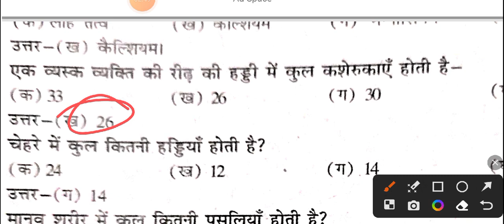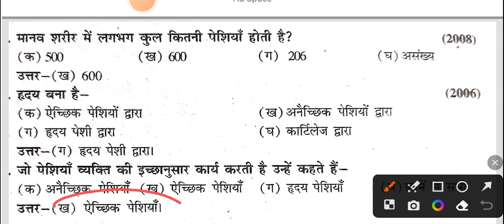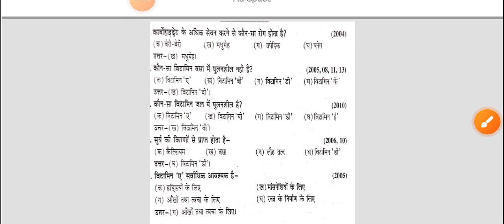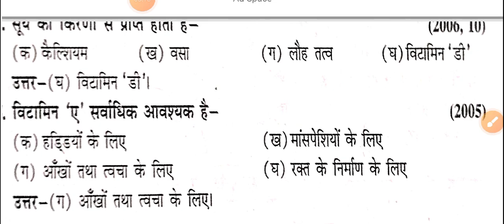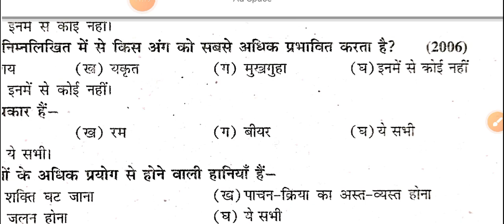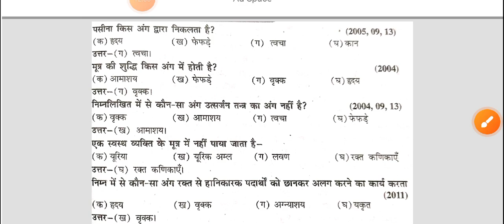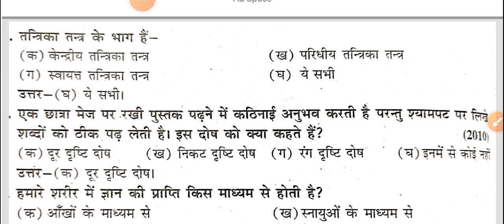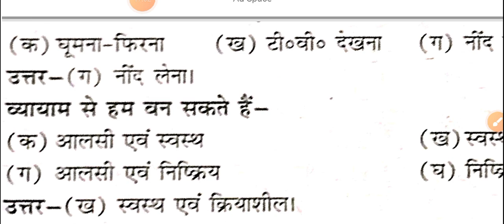TGT PGT Lt great GIC exam Home science practical set @ TGT PGT Lt great GIC exam Home science